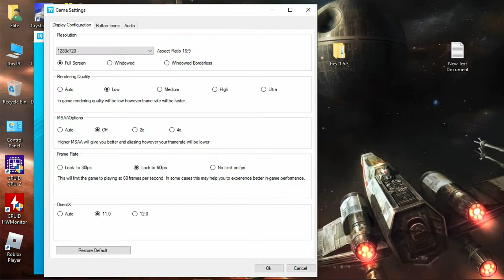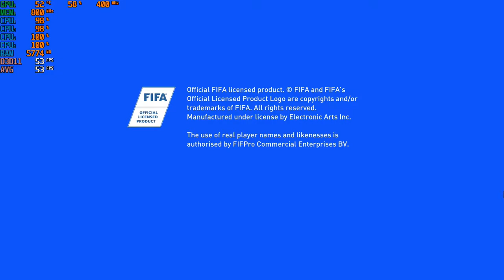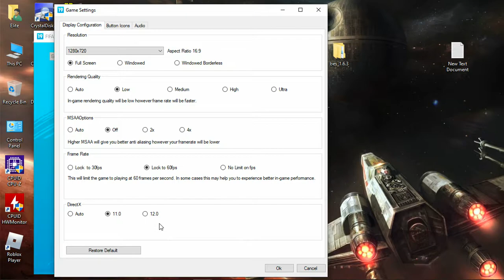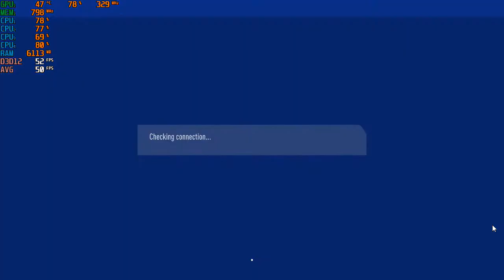FIFA 19 - HP Elitebook 745 G3 & Radeon R6 Graphics at 720p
System: HP Elitebook 745 G3 ($150 on ebay)
CPU:  A10 8700B Quad Core 1.8ghz base (up to 3.2ghz turbo)
Memory:  16gb (2x8gb) 1600mhz ddr3
GPU:  AMD Radeon R6 (Carrizo) APU
OS: Win10
Res: 720p
Settings: Low DX11, DX12

00:00 - DX11
11:15 - DX12